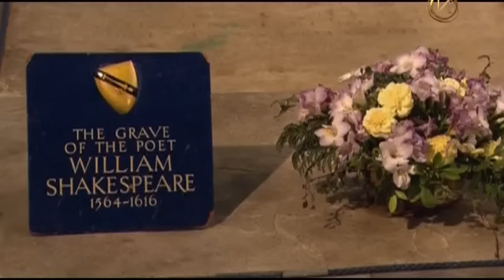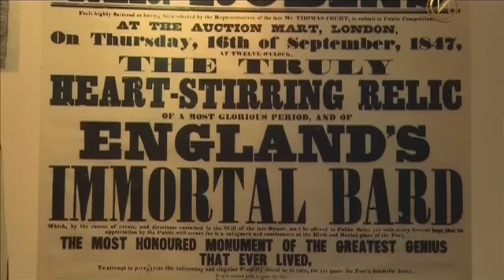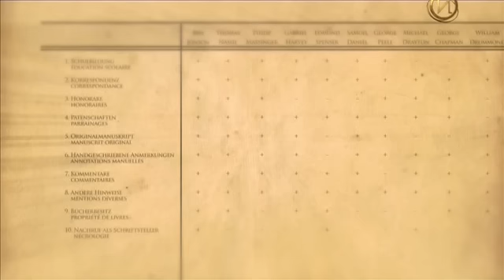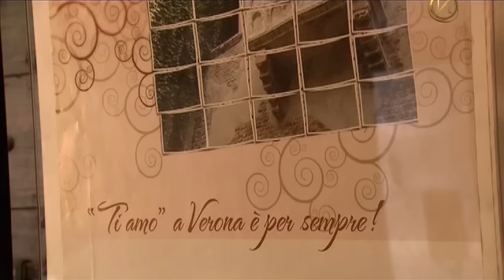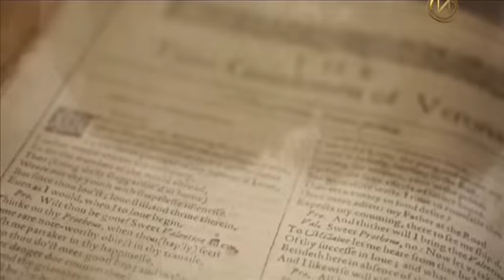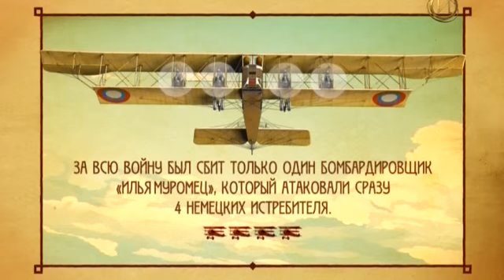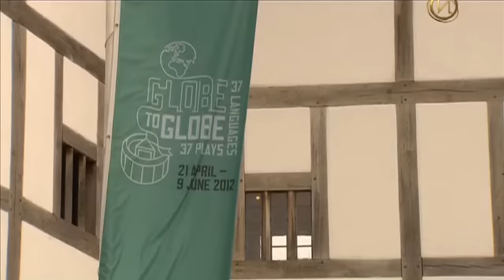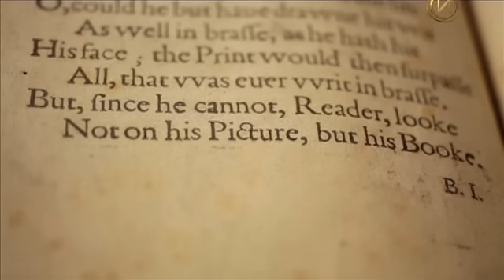Живой Шекспир 2013